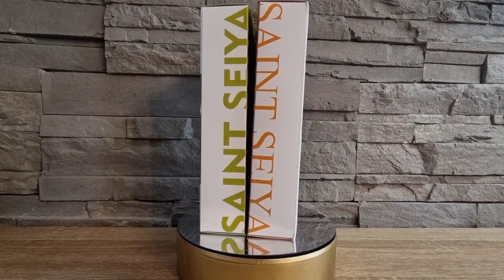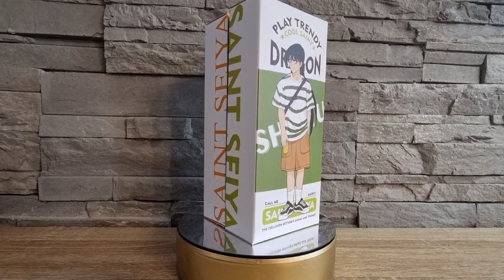La Collection d'Atlas S3EP22 : Shiryu et Hyoga MMD Myth Cloth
Retrouvez ici la Review des MMD Du Dragon et du Cygne